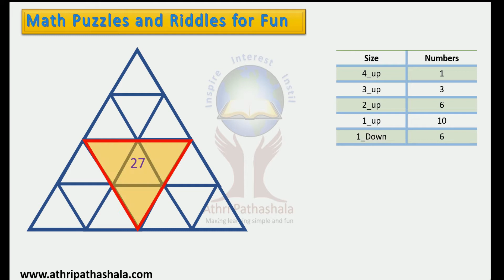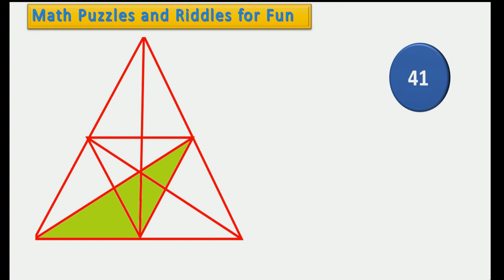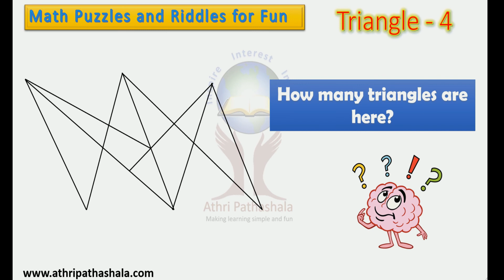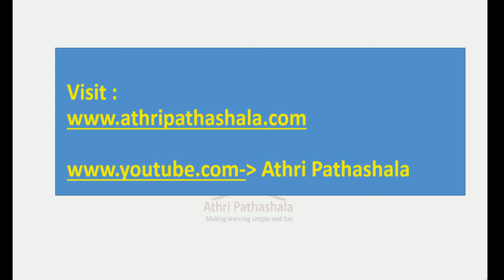Can you count the number of Triangles? Only for genius!